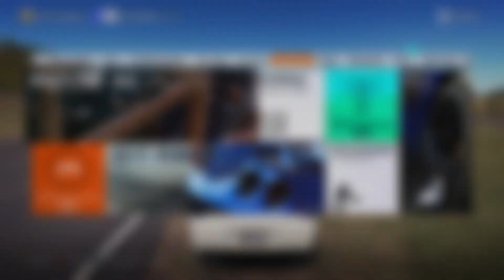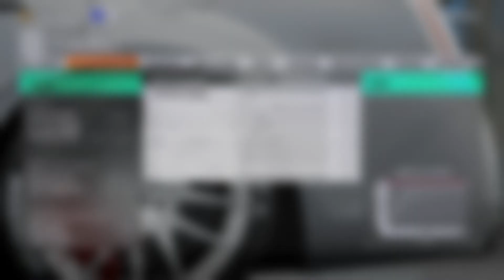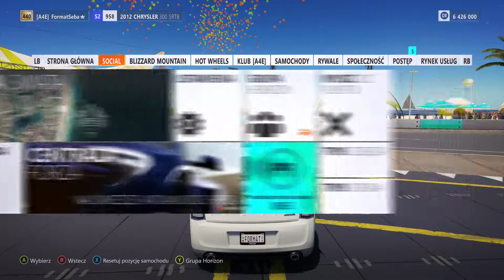Forza Horizon 3 Tuning 2012 Chrysler 300 SRT8 Top Speed